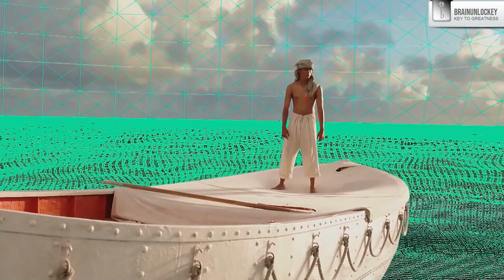फिल्मो में VFX का कमाल | Movies Before And After Special Effects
In Hollywood movies there have been special effects. Currently the Vfx and cgi technology has drastically evolved, but the function remains the same. And, some of the best effects make us believe between reality and fantasy. In this video you will find your favorite examples of special effects in movies. These moves have the best visual effects is an integral and exciting part of film making. Visual special effects techniques are illusions used in the television, film, video game, theater and simulator industries to simulate the imagined events in a virtual world. Special effects are divided into the categories of optical effects and mechanical effects. These are some of the Visual Special Effects Techniques used in movies.

If you want to know about some interesting Stubborn Facts
Cause on Brainunlockey you will get to see some amazing facts in Hindi.